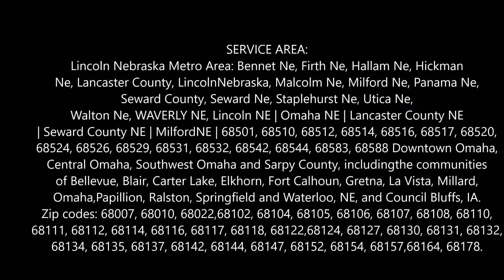Jacuzzi Removal Jacuzzi Haul Away Service In in Omaha Lincoln NE Council Bluffs IA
Jacuzzi Removal Jacuzzi Haul Away Service And Cost In in Omaha Lincoln NE Council Bluffs IA | LNK Junk Removal 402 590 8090
Need a Jacuzzi removal service in Lincoln? Call LNK Junk Removal for the best and affordable Jacuzzi, hot tub, bath tub removal and hauling. We are the experts in Jacuzzi removal. Free estimates! Service area includes Lincoln, Elkhorn, Omaha, Bellevue Nebraska and Lincoln Iowa. Cost of Jacuzzi Removal? Free estimates! Call today or schedule Jacuzzi Removal online fast! Best junk removal and hauling company in Omaha Lincoln NE Council Bluffs IA!

JACUZZI REMOVAL SERVICES

Jacuzzi Removal Jacuzzi Disposal Jacuzzi Haul Away Service Lincoln
LNK Junk Removal – Jacuzzi Removal

Welcome to Jacuzzi Removers. We specialize in spa, Jacuzzi and hot tub removal and disposal service in Lincoln, NE. All we do is Jacuzzi removal spa removal so we can handle any situation. Since 2008 Spa Removers has been Lincoln`s leading spa removal service removing all types of spas including spas located on rooftops, set in the ground and some even installed in the most unusual places. We can get any type of spa out of any location and always safe and clean!
Jacuzzi Removal with LNK Junk Removal
The old Jacuzzi just not what it used to be? Have the bubbles faded and left you needing a new tub or bathroom renovation? LNK Junk Removal is here to make your Jacuzzi removal as easy for you as possible - we even do all the lifting, loading as well as Jacuzzi disposal for you! No big hassles and NO services charges!
• We remove everything!
• We do all the work!
• We recycle!
• Free estimates!

The price we quote you onsite is the only price you need to worry about! Every Jacuzzi pickup is unique. LNK Junk Removal ensures you are paying only for the amount of space your Jacuzzi takes up in our truck.

We determine this amount once we see the Jacuzzi and determine its size. If you are happy with the quote we give you onsite, we are prepared to get to work right away on your Jacuzzi removal.
Wherever your Jacuzzi sits now, we will take it from there. And if Jacuzzi demolition is required, the skilled LNK Junk Removal team is able to handle it! LNK Junk Removal can do it all! And all for the lowest guaranteed price!

Types of Spas We Remove:
• Above Ground
• In-ground
• Swim Spas
• Difficult Access

We Do The Following For Our Standard Service Fee:
• Pump water from spa out to street
• Disconnect and cap off electrical
• Remove spa cover and steps
• Clean up all related debris

We Also Do:
• Gazebo removal
• Deck and patio removal
• Swimming pool equipment removal

BEST JACUZZI REMOVAL COMPANY IN OMAHA LINCOLN NE COUNCIL BLUFFS IA

6:00 am to 11:30 pm